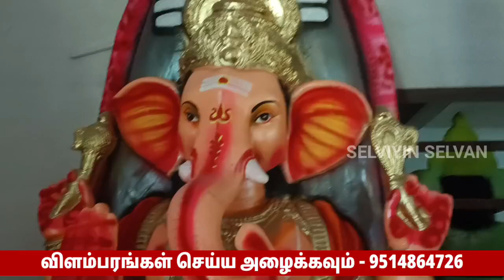மஹா சங்கடஹர சதுர்த்தி சிறப்பு விநாயகர் போற்றி பாடல்